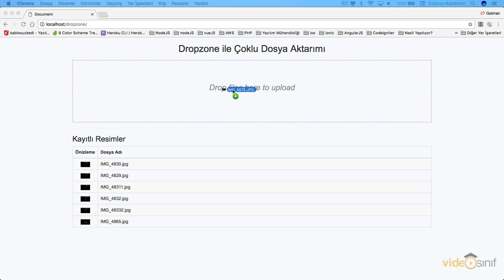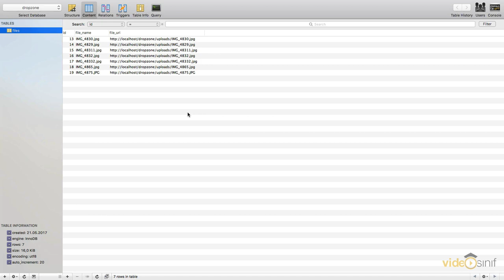Codeigniter ile Dropzone Kullanımı | Part 1 | Setin Tanıtımı